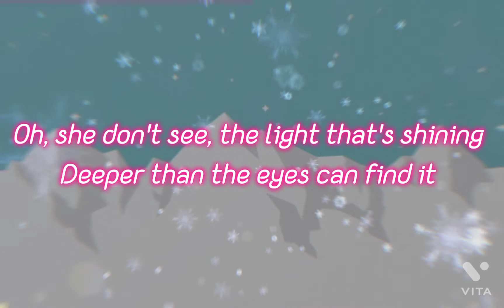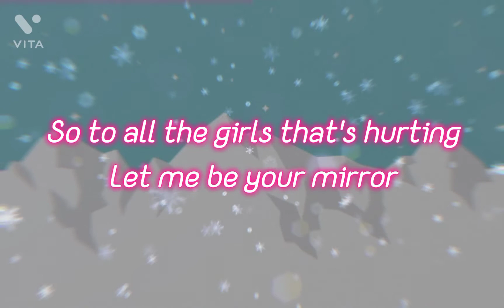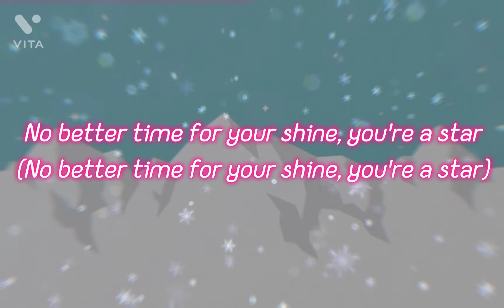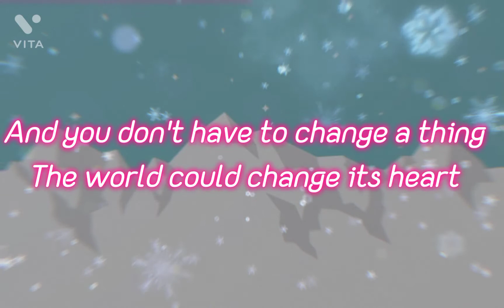Scars to your beautiful | Alessia Cara | lyrical video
Lyrics of the song:
'Cause covergirls don't cry
Oh-oh-oh-oh
Oh-oh-oh-oh
Oh-oh, oh-oh
Oh-oh-oh-oh, oh-oh
Oh-oh-oh-oh-oh
Oh-oh-oh-oh
Oh-oh-oh-oh-oh

Thankyou 🤗